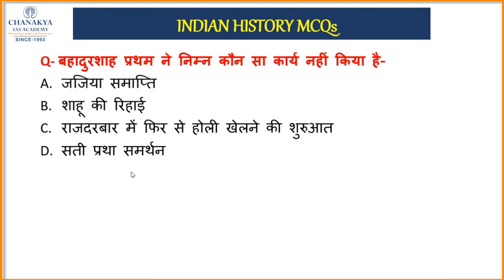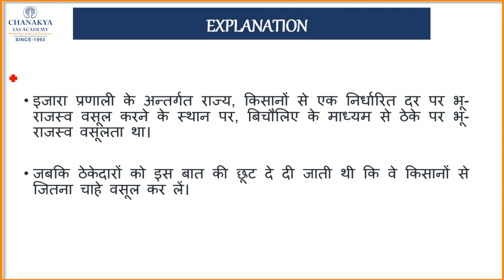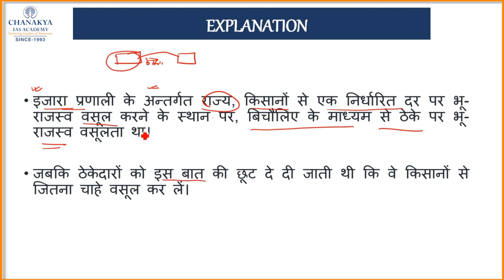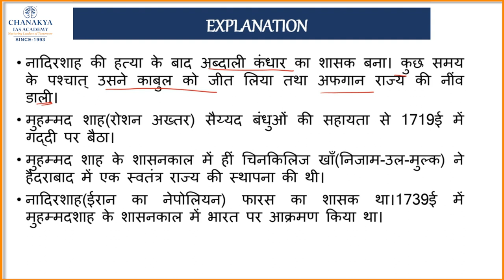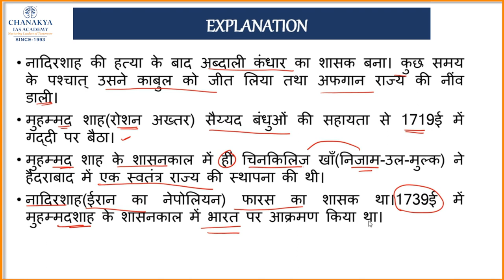Revision Through MCQs: History MCQs l Chanakya IAS Academy | UPSC l IAS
Chanakya's Special MCQs in Hindi
Today's Topic
| Revision Through History MCQs |